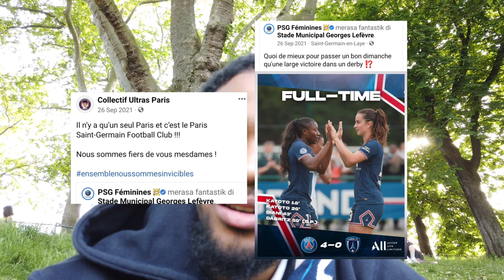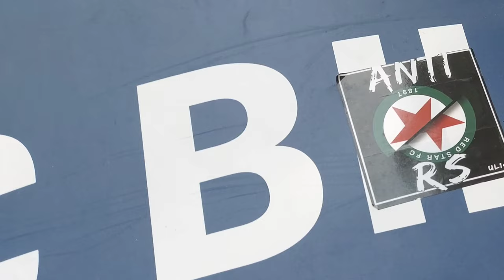Match pour la 4ème place à Charléty // Paris FC - Grenoble Foot | VLOG#60 (Ultras Lutetia-Old Clan)